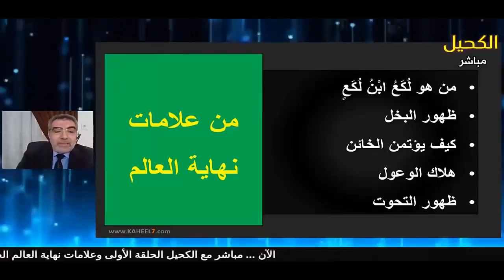من علامات اقتراب يوم القيامة ظهور البخل | عبد الدائم الكحيل